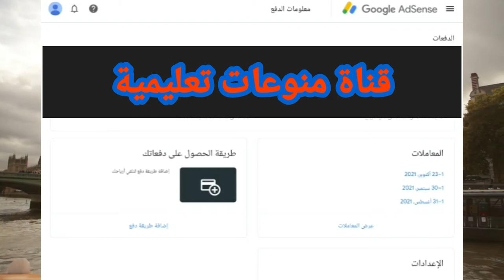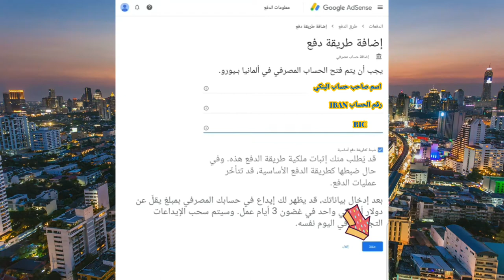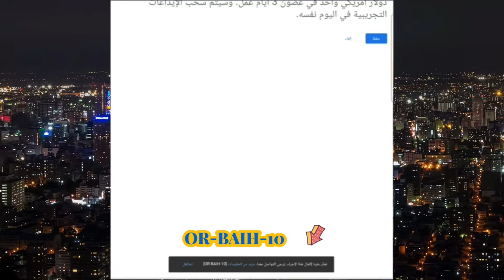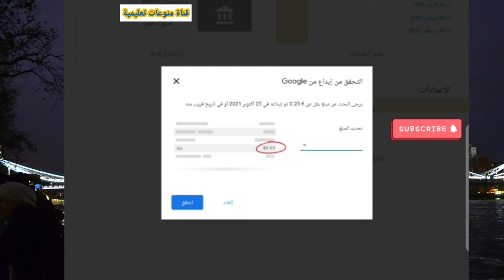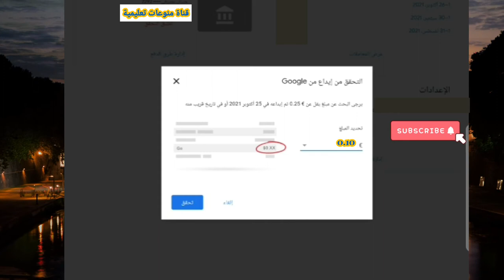جوجل ادسنس حل مشكلة OR-BAIH-10 🤔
يشرح في هذا الفيديو عن مشكله جديد تظهر فى جوجل ادسنس وهي عندما تريد ان تضيف طريقه الدفع في جوجل ادسنس وهناك شيء غريب انه عندما تريد اضافه حساب في جوجل أدسنس تظهر هذه الرساله وليس هناك اي رساله تنبيه في حسابك في جوجل ادسنس من شركه جوجل ادسنس و لهذا السبب انت لا تعرف ما هي هذه المشكله وما حولها هنا كل المعلومات في الفيديو نشرح عن سببها وما هو حلها

هنا رابط فيديو حل مشكلة OR-IEH-01  في ادسنس

هنا رابط فيديو طريقة إضافة طريقة دفع في ادسنس

or-baih-10 error
or-baih-10 google
我们无法完成此项操作。请与我们联系。详细了解 or-baih-10
مشاكل أدسنس
ادسنس اربيتراج
ادسنس حول ما تحب الى ربح
ادسنس يوتيوب
ادسنس تسجيل دخول
ادسنس چیست
ادسنس تسجيل الدخول
ادسنس انستقرام
ادسنس بالعربي
ادسنس فيس بوك
ادسنس ادموب
ادسنس موبايل
ادسنس اربيتراج pdf
ادسنس جبيل
ادسنس adsense
adsense arbitrage arabic - ادسنس اربيتراج والربح من الفيرال
adsense ادسنس
adsense ändern
adsense banner sizes
adsense bot
adsense backfill
adsense bot clicker
adsense blogger
adsense blog
adsense başvuru
adsense bank account verification
adsense code in wordpress
adsense calculator
adsense create account
adsense code
adsense contact
adsense deutsch
adsense data-ad-format
adsense developer
adsense django
adsense drupal
adsense daftar
adsense dashboard
adsense de google
adsense forum
adsense for shopping
adsense flutter
adsense firebase
adsense formats
adsense flutter web
adsense for search example
adsense for youtube
ادسنس google adsense
adsense google ads
google adsense
adsense google wiki
adsense giriş
adsense google account
adsense google youtube
adsense google analytics
google adsens
adsense help
adsense hesabı
adsense hesabı açma
adsense home
adsense help center
adsense hesabı silme
adsense hesap açma
adsense hesabı nasıl açılır
adsense joomla
adsense jimdo
adsense javascript
adsense james charles
adsense javascript code
adsense javascript api
adsense jobs
adsense jess no limit
adsense login
adsense localhost
adsense lazy load
adsense login deutsch
adsense login youtube
adsense lazada
adsense lazada co th
adsense login 3
adsense no content
adsense nuxt
adsense no ads showing
adsense nedir
adsense ne kadar kazandırır
adsense not showing youtube earnings
adsense new account
adsense not updating youtube earnings
adsense on subdomain
adsense opt out
adsense on youtube
adsense o que é
adsense oturum aç
adsense on wordpress
adsense on wix
adsense ödeme nasıl alınır
adsense ödemeleri r10
adsense ödeme yöntemi değiştirme
adsense ödeme yöntemi ekleme
adsense ödeme yöntemi eklenmiyor
adsense ödeme eşiği
adsense ödeme alma
adsense ödemeleri ne zaman
adsense partner
adsense payment
adsense php
adsense pin
adsense payment methods
adsense para kazanma
adsense policy
adsense que es
adsense quanto paga
adsense quick plugin
adsense quora
adsense quiz
adsense que es y como funciona
adsense qualifications
adsense quanto si guadagna
adsense responsive ads
adsense revenue calculator
adsense requirements
adsense revenue
adsense requirements youtube
adsense register
adsense requirements for blogger
adsense rules
trident ادسنس
adsense usa
adsense unity
adsense umsatzsteuer
adsense url of your site youtube
adsense update
adsense url channels
adsense under 18
adsense url youtube
adsense übersetzung
adsense übersetzung deutsch
adsense ülke değiştirme
adsense üye ol
adsense ücretli mi
adsense üyelik
adsense ülke
adsense üye
adsense video ads
adsense vs adwords
adsense vs admob
adsense verification
adsense vs google ads
adsense vs media.net
adsense vergi cezası
adsense verification without pin
adsense wordpress plugin
adsense wiki
adsense w-8ben
adsense werbung schalten
adsense wordpress
adsense website
adsense wix
adsense youtube einnahmen
adsense youtube
adsense youtube login
adsense youtube berapa
adsense youtube adalah
adsense youtube account
adsense yt
adsense youtube indonesia
adsense zahlungsmethode
adsense zahlung
adsense zarobki
adsense zarada
adsense zarobki kalkulator
adsense zarobki youtube
adsense zaloguj
adsense zarada iskustva
0 جوجل ادسنس
1000 دولار ادسنس
ادسنس 2021
ادسنس 2020
ادسنس 2000
ادسنس اربيتراج 2020
انشاء حساب ادسنس 2020
شروط جوجل ادسنس 2020
حساب ادسنس 2020
ادسنس يوتيوب 2020
ادسنس 2

# جوجل ادسنس
# OR-BAIH-10
# حل مشكلة OR-BAIH-10